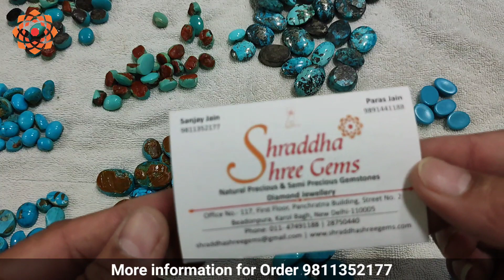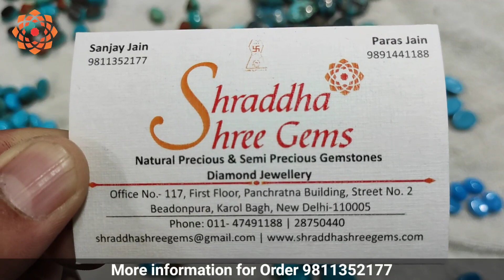Know About Everything Irani Firoza Stone (Turquoise) Price, shape, and color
Today we will know in this video Know About Everything Irani Firoza Stone (Turquoise) Price, shape, and color. we get all these real gemstones and if you want to buy gemstones then you can call us.

Please Read:- Turquoise stone is a substitute for Yellow Sapphire, you can wear turquoise instead of Pukhraj..
Location:- D-15, LGF-10, South Extension Part-2, Delhi- 110049